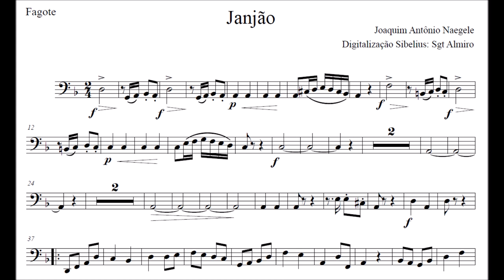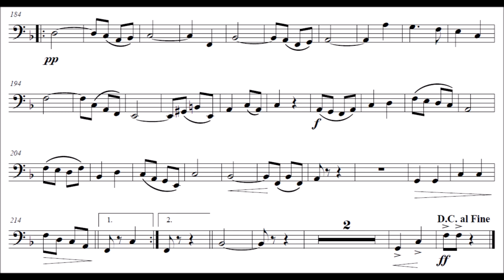Dobrado Janjão - Fagote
Equipe do Portal Brasil Sonoro